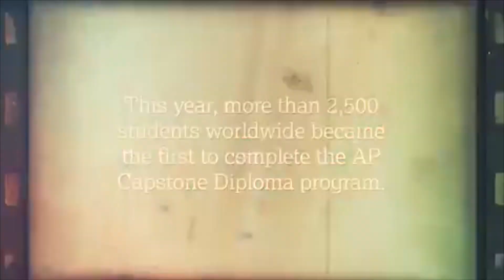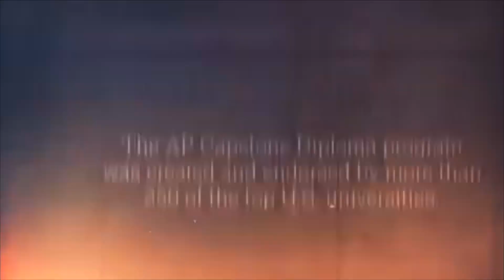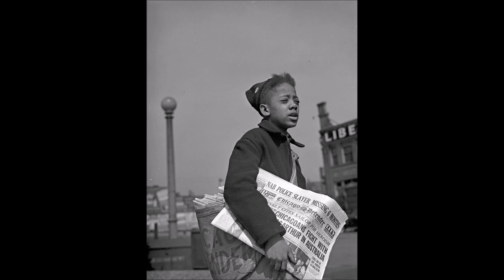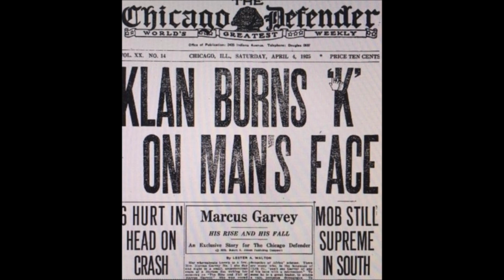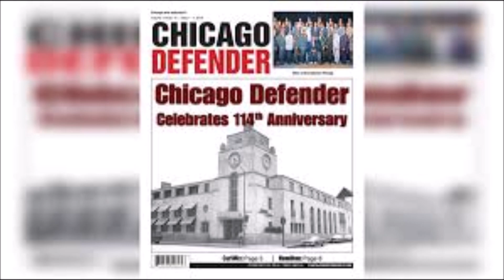LBHS Morning Show Feb 9 2021